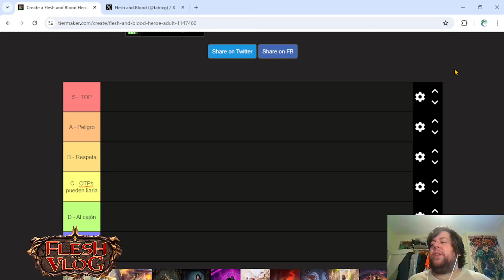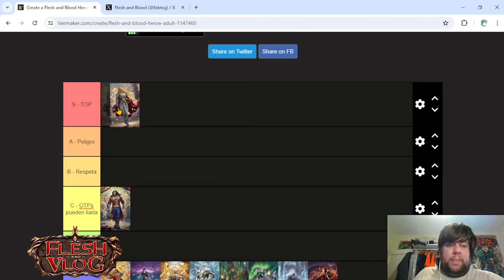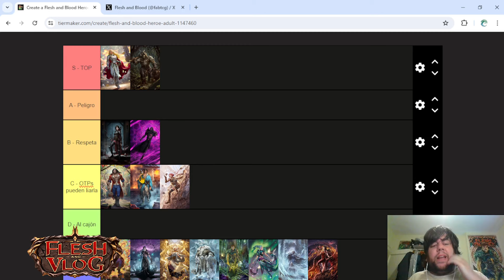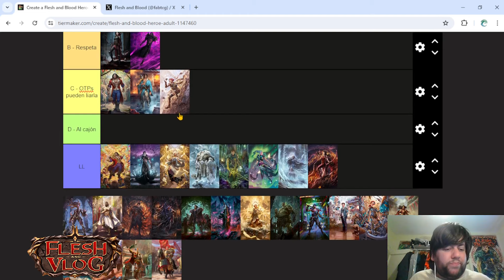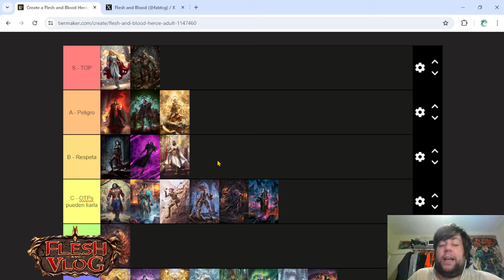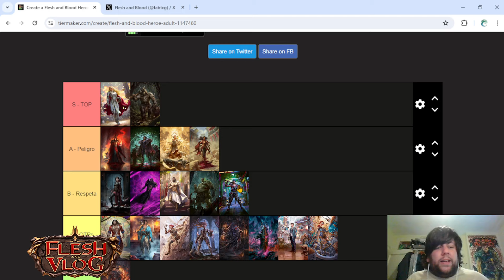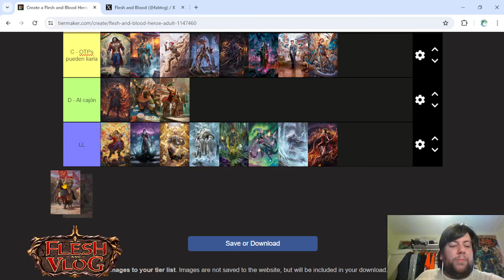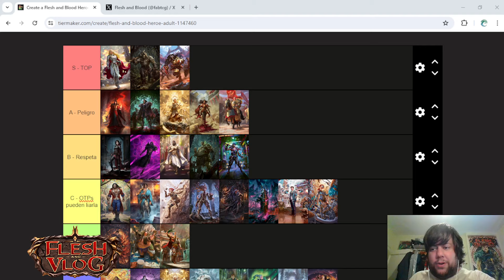¿Cómo está el meta sin Dromai? Tier List pre-BH Valencia